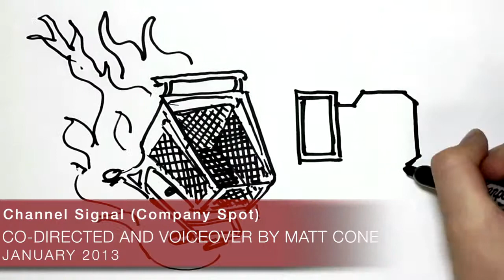Matt Cone 2015 Film Reel